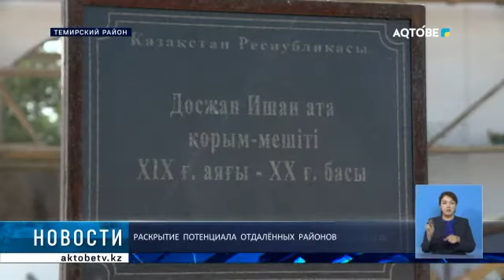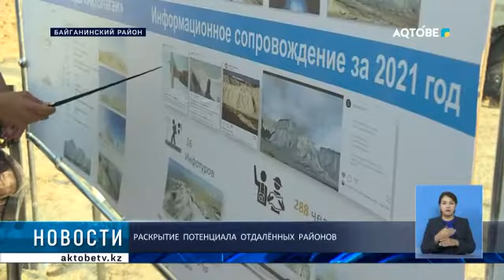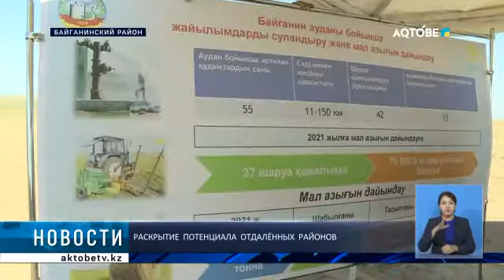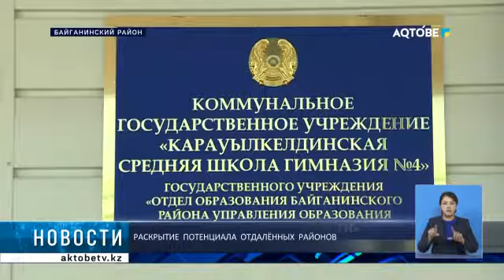Раскрытие потенциала отдалённых районов